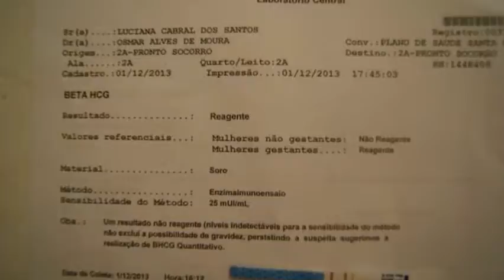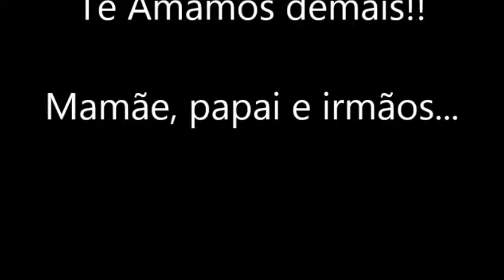Retrospectiva do Jojo - Tema Safari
Retro que fiz ao meu lindo e amado sobrinho Jojo - 1 Aninho tema Safari